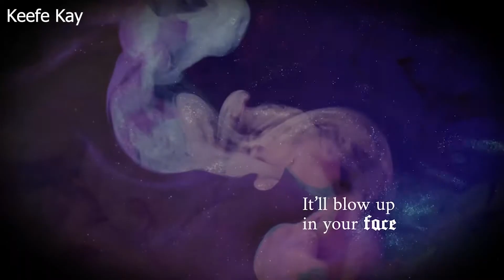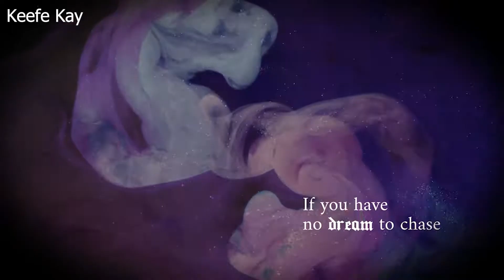"addled eyes" OK goodnight || Drum cover by Keefe Kay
Support Me!

Keefe Kay, drummer boy, drummer, piano, pianist, music, game, gamer, gaming, game player, animation, animator, game designer, drawing, art